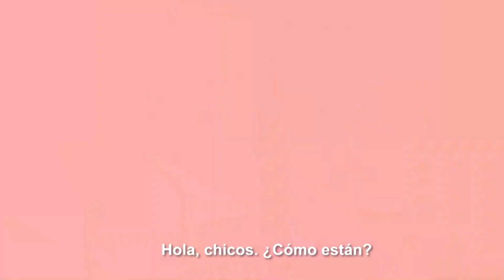Los protagonistas de 'Hawkeye' nos cuentan cómo fue hacer la nueva serie de Marvel Studios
¿Ya viste Hawkeye? Pues aquí sus protagonistas nos cuentan TODO sobre el show. ¡No te lo pierdas!